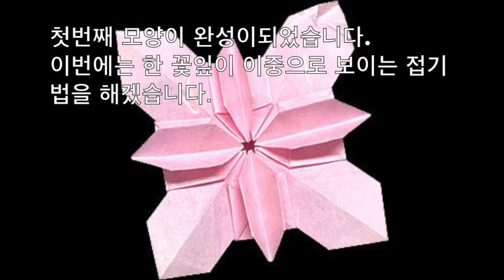[수국 문양_A 여러가지 ] 조금 다르게 접어서 바뀐 수국문양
[수국 문양_A 여러가지] 조금 다르게 접어서 바뀐
수국 문양_A 을 먼저 보세요~
First look at hydrangea pattern 1.
 Then see this.